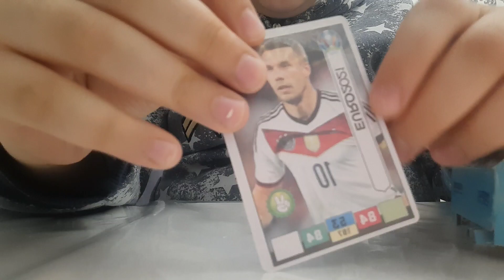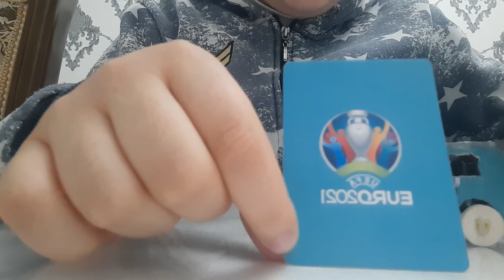Merd steam."Kartdan,maşın maketi hazırlanması"steam